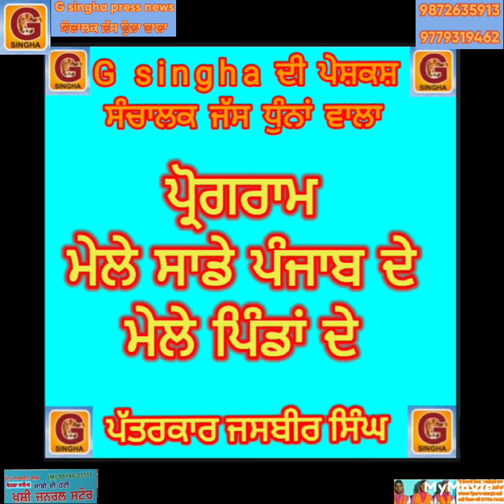SHO sardar harpreet singh ji. p. jasbir s. nu vichar dinde hoye. see more video. m. no.9779319462.